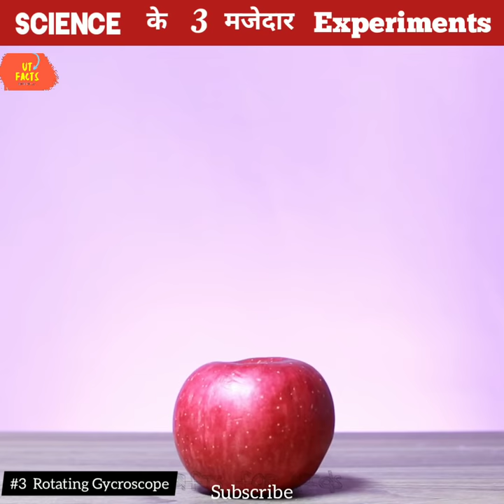Science के 3 कमाल के जादुई Tricks 😫 Top 3 Science Magic Tricks | @umeshtrinjaalfacts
1.This video has no negative impact on the original works( it would actually be positive for them)
2.This video is also for teaching purposes.
3.it is not transformative n nature.
4.I only used bits and pieces of video to get the point across where necessary.